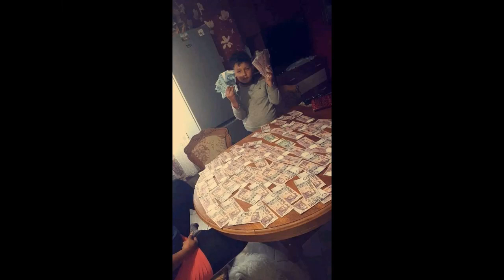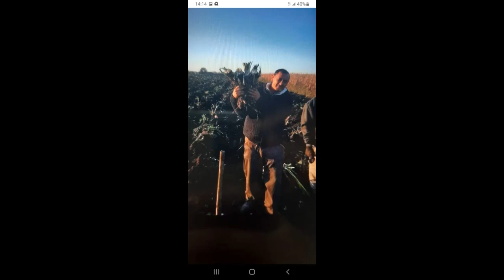Vamuzze 2022 - Gézának a Torma Királynak Születésnapjára (Pocsaj)